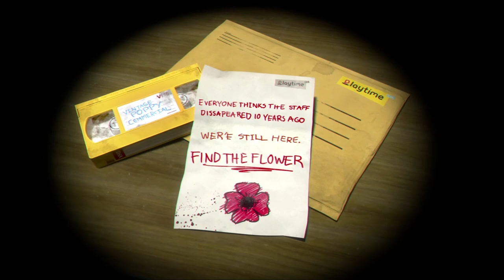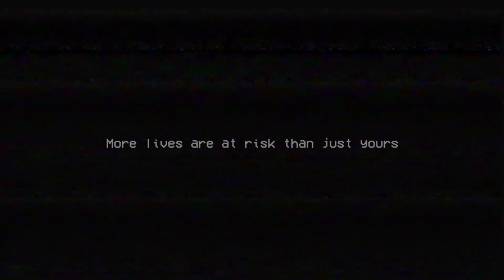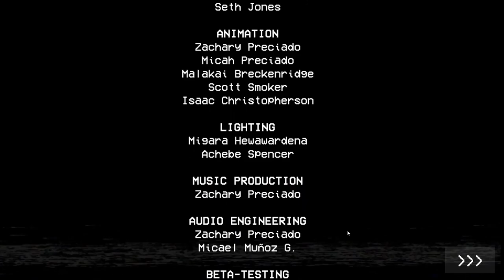I ALMOST HAD A HEART ATTACK PLAYING THIS GAME!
Poppy Playtime is one of the best scary games.